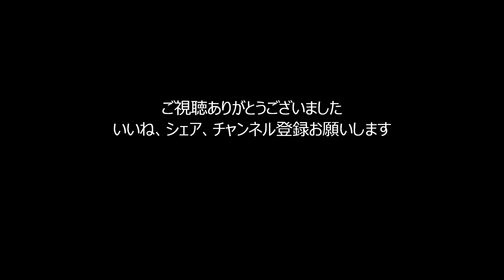NBA選手のようなシュートフォームを手に入れる デアンジェロ・ラッセルのような1モーション シュートフォームを手に入れる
NBA選手のようなシュートフォームを手に入れる　デアンジェロ・ラッセルのようなシュートフォームを手に入れる